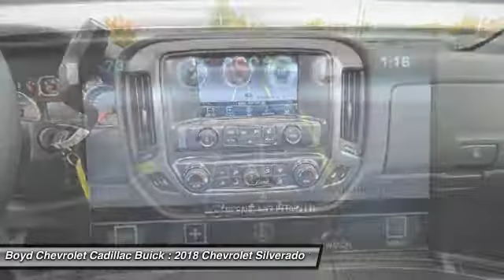2018 Chevrolet Silverado 1500 Hendersonville NC A8105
2018 Chevrolet Silverado 1500 LT - $47981

Graphite Metallic 2018 Chevrolet Silverado 1500 LT LT2 4WD 6-Speed Automatic EcoTec3 5.3L V8 Flex Fuel 2018 Chevrolet Silverado 1500 LT In Graphite Metallic, navigation, Z71 off-road package, 6-Speed Automatic, 4WD, Jet Black, ABS brakes, Alloy wheels, Compass, Electronic Stability Control, Emergency communication system, Front Frame-Mounted Black Recovery Hooks, Heated door mirrors, Illuminated entry, Low tire pressure warning, Remote Keyless Entry, Remote keyless entry, Single Slot CD/MP3 Player, Traction control, Trailering Package.brbrFrom the family of most dependable, longest-lasting full-size pickups on the road. Silverado delivers proven power and capability along with advanced technology. Recent Arrival! Price does not include taxes, tag & fees. Includes: $500 - General Motors Consumer Cash Program. Exp. 11/30/2017